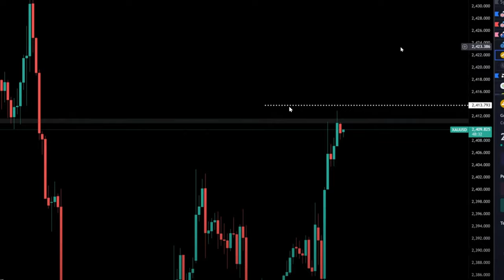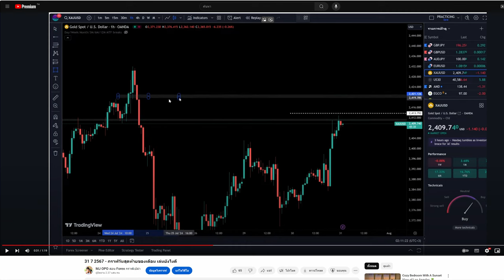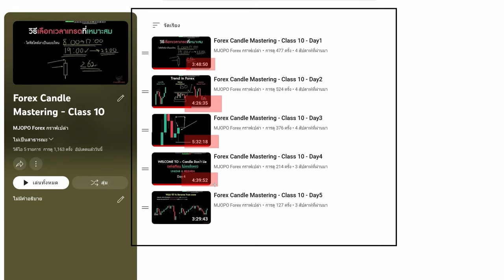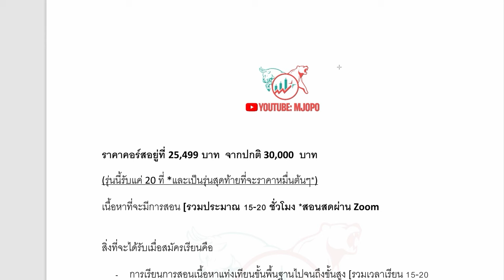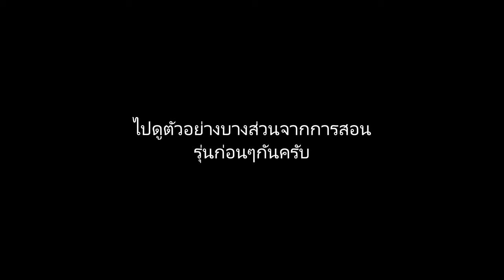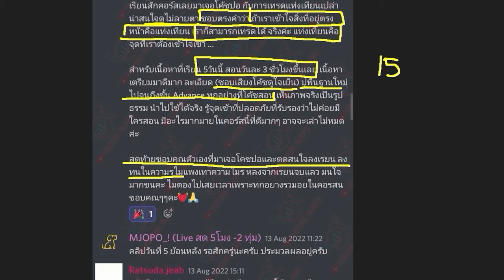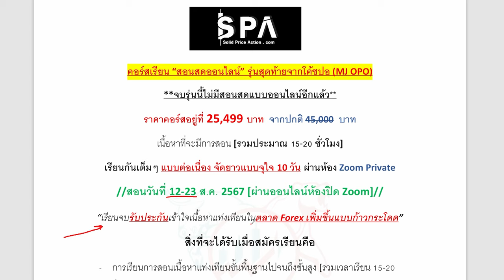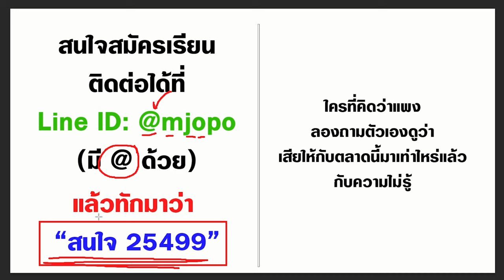วิธีการเข้าเทรด Forex สำหรับคนอ่านโซนแม่น แต่ขี้เกียจรอ